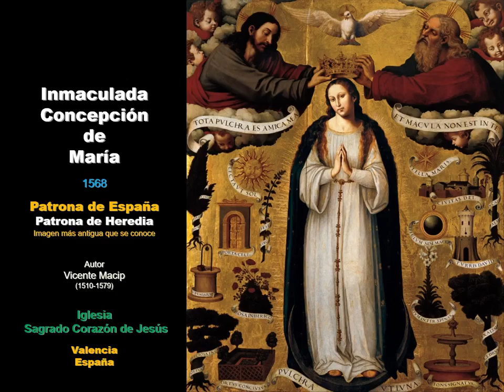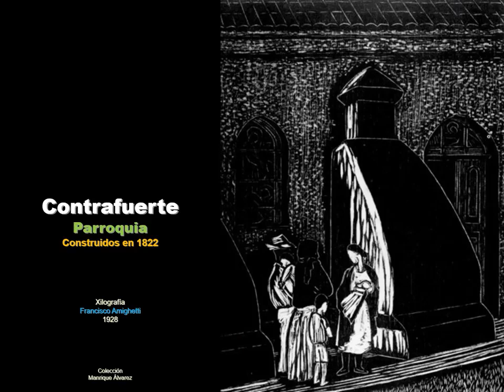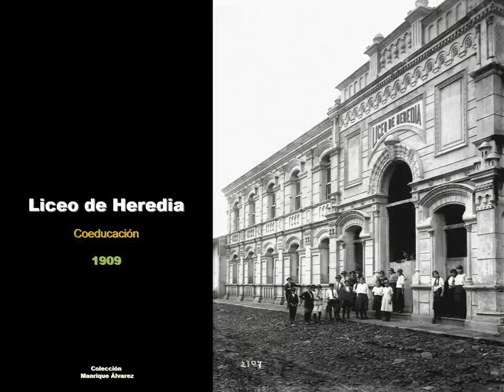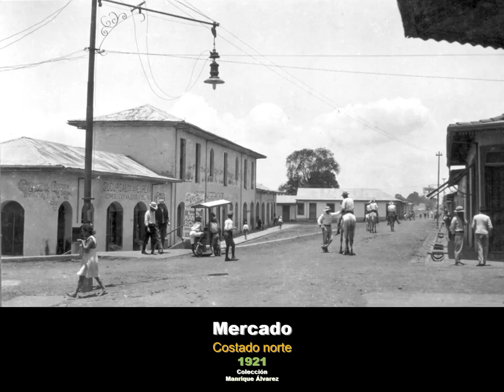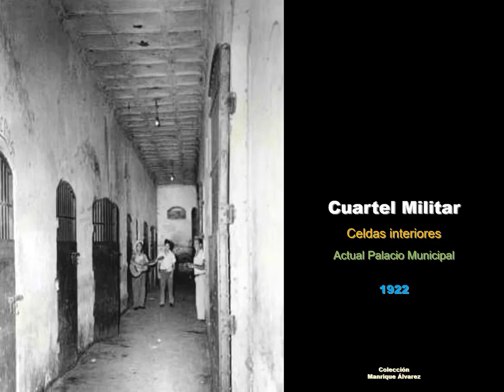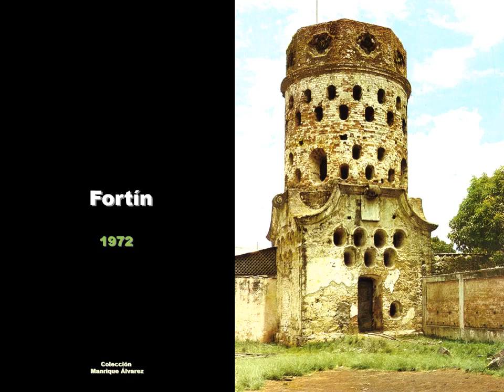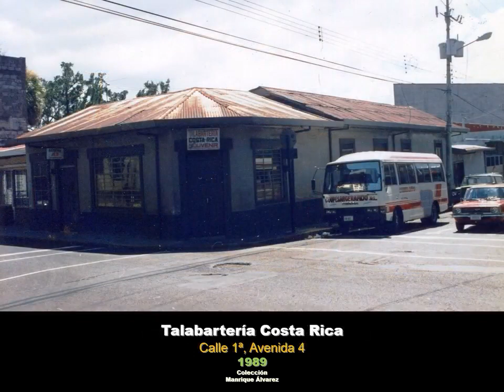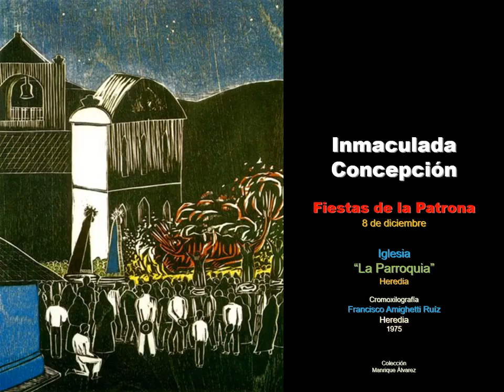Heredia: 317 años de historia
Con motivo del cantonato de nuestro cantón compartimos con toda la comunidad este video elaborado por el señor Manrique Álvarez Rojas con fotografías históricas de Heredia.

Créditos:
DESDE EL FORTÍN
CASA DE LA CULTURA ALFREDO GONZÁLEZ FLORES
COMITÉ CÍVICO DE HEREDIA
MANRIQUE ÁLVAREZ ROJAS